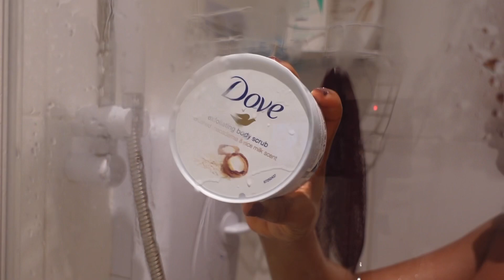Unwind w me | My simple night & shower routine 2023 | Dinner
Hey loves.

Amazon storefront

shower routine
unwind with me
night routine